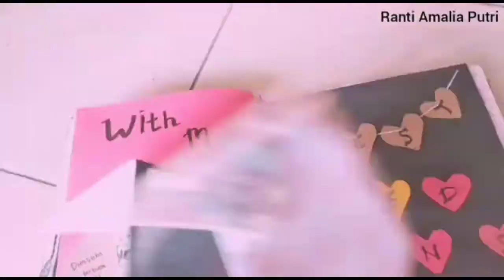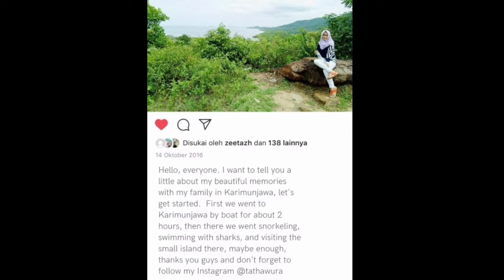Telling The Best Memories | English is Fun!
LC Course | Smart Class 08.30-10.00